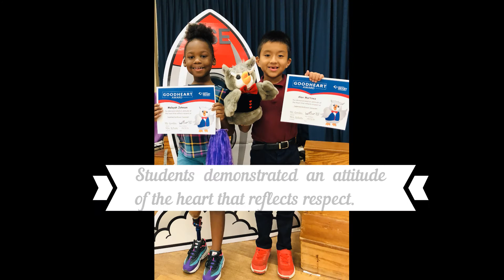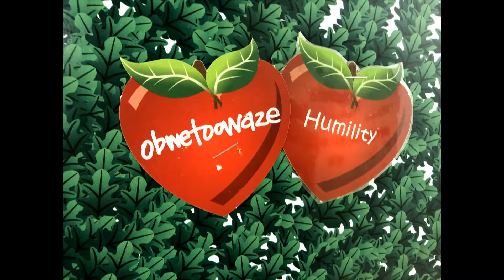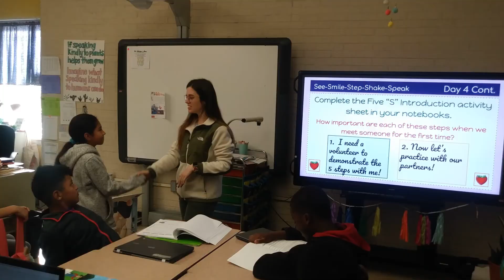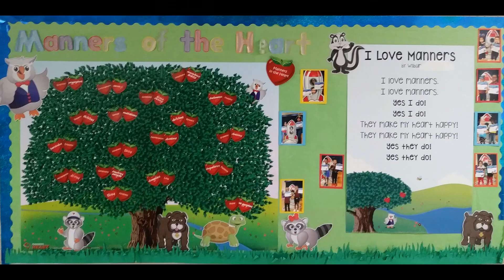CSE Manners of the Heart Video